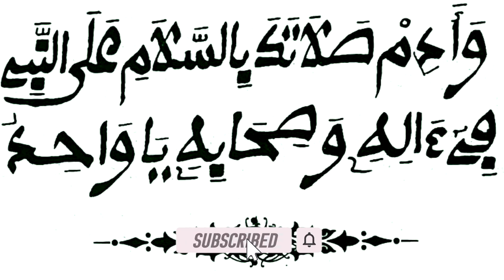KHASSIDA - YÂ JUMLATAN HT RAMADAN 2018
📖📖📖 Déclamation Khassida Serigne Touba Yadioumlatan HT Ramadan 2018
Oeuvrer pour l'accès en lecture ( Vidéo, Audio, Manuscrit) des Khassida de Serigne Touba

1)This video has no negative impact.
2)This video is also for teaching & Informational AND Educational purposes.